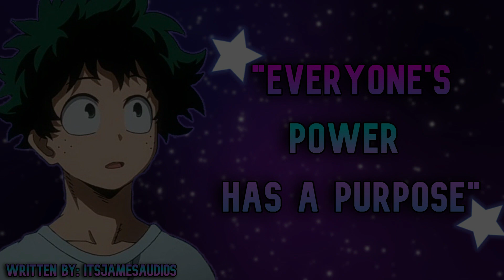"Deku Helps You Find Your Purpose!!"[M4A][Wholesome][Encouraging][ASMR][Roleplay]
"Out for a late night stroll to clear his head, Deku finds you sat on the swing set in a nearby park looking up at the sky. When asking what's wrong, you seem to have lost your purpose, your sense of belonging. Deku is here to help you find it again."

Art Belongs To:
Original Artist